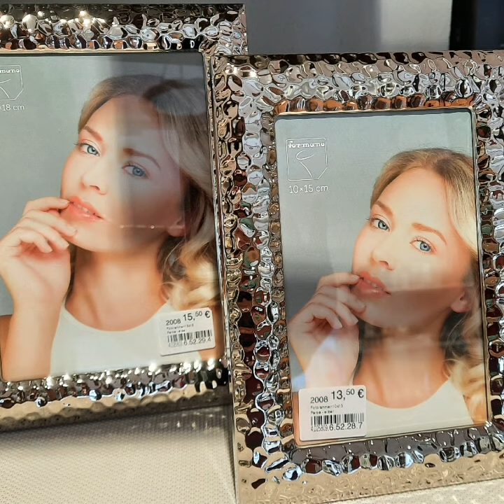Valentinstag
Heute ein Film,den @reiswichnatalja für mich gemacht hat. Ich bin richtig gerührt. Heute ist wieder so ein deprimierender Entscheidungstag (Lockdown), da tut es gut wenn man merkt das man nicht alleine kämpft. Wer noch ein Geschenk zum Valentinstag sucht, vielleicht findet er bei dieser Auswahl etwas. Einfach melden wir sind jeden Tag von 10.00Uhr bis 14.00Uhr für Euch da!